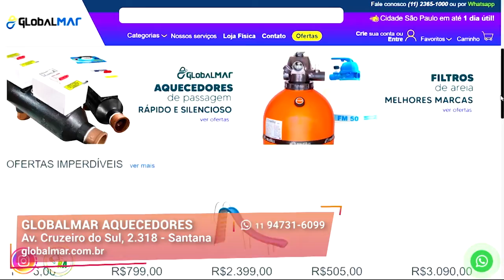As Melhores Opções de Aquecimento de Piscina | Globalmar Aquecedores | Gazeta Shopping